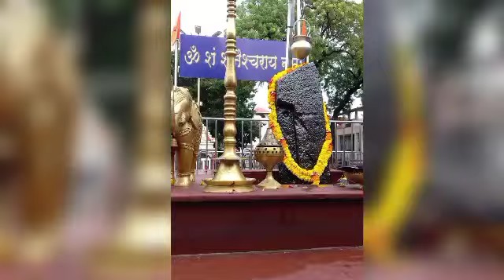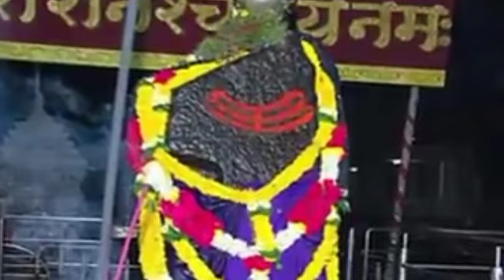अब 33 साल तक इस राशि पर धन लुटाएंगे शनिदेव, बनाएंगे करोड़पति Shani Dev Blessings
aaj ka rashifal mesh vrishabha mithun kark singh kanya tula vrishchik dhanu makar kumbh meen Shani Dev Blessings🙏🙏🙏🙏